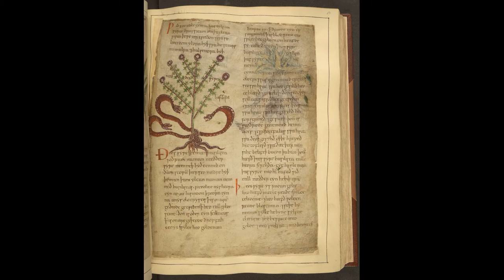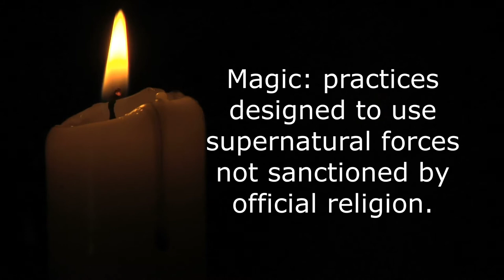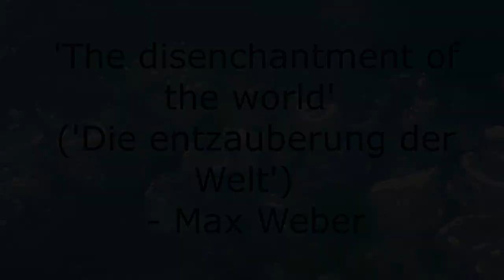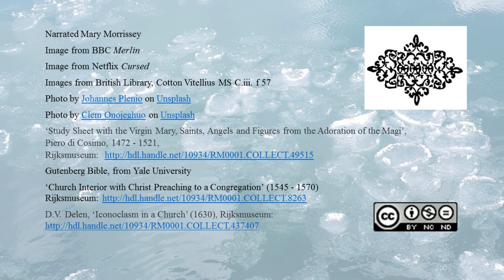History of Magic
A brief introduction to medieval theories of the supernatural and how they changed in the early modern period.